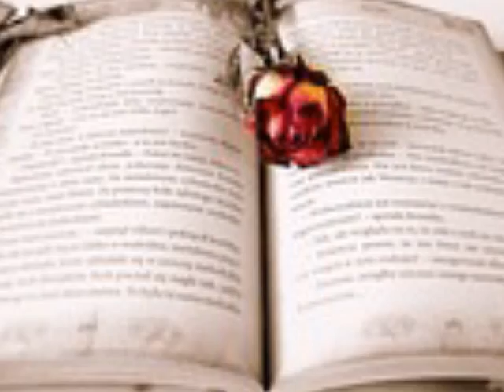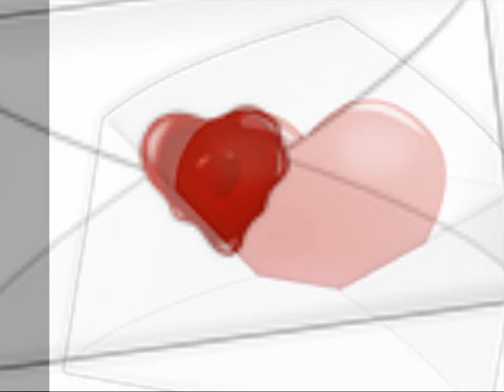서준교 다카포(D C)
다시 꼭 돌아온단
힘없는 약속이
하루가 흘러흘러
벌써 일년이 됐어
난 어쩌면 독한
사랑 흔적 때문에
혹시 하는 맘을 또 갖나봐
사는게 웃어도
그냥 눈물이 나
기억은 잊는데
가슴이 널 불러
아무일 없던 그 시절
처음으로 가면
견딜 수 있을까
오늘도 바보같이
널 기다리나봐
미워한 마음
벌써 흘러 그리움됐어
넌 어쩌면
다른 사람 흔적 남아서
미안해서 못 오는건가봐
사는게 웃어도
그냥 눈물이 나
기억은 잊는데
가슴이 날 찔러
처음으로 가면
나 살 수 있을까
너를 잡지 못해 많이 울었어
부족했던 나를 원망도 했어
다른 건 다
모두 잘 쉽게 잊어지는데
세상에 너 하나만 그게 안돼

아픈게 울어도 자꾸 더 자라나
가슴에 붙어서 그리움을 키워
사랑을 하던
그 시절 잠시 꿈을 꾸면
멈출 수 있을까